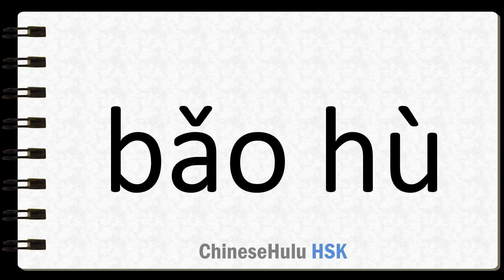How to Say to protect in HSK Chinese